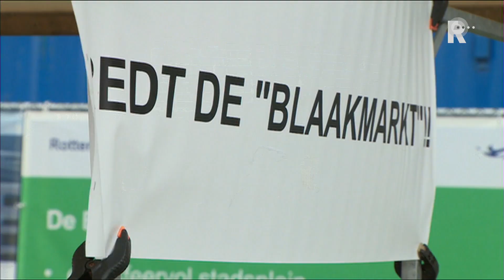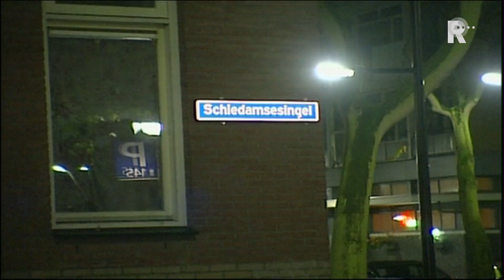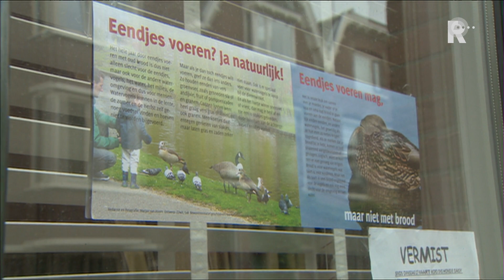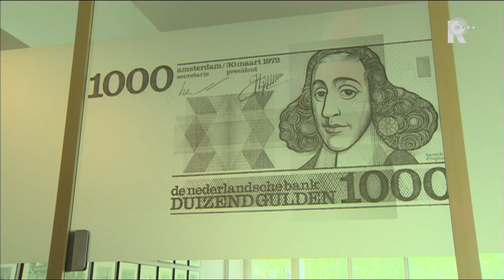Rijnmond Nieuws - 23 juni 2015